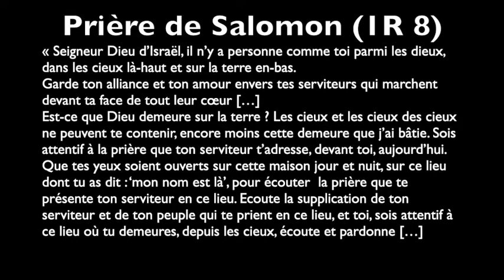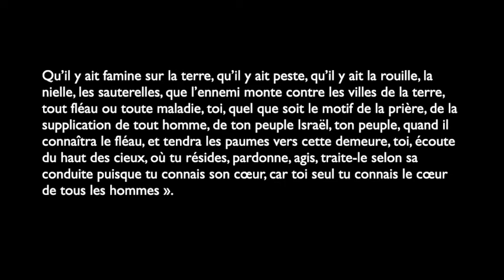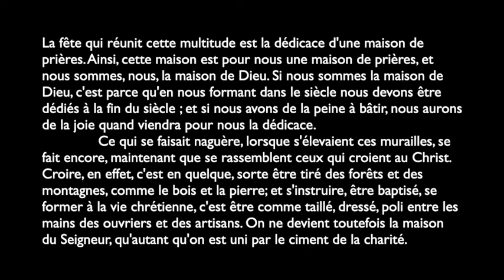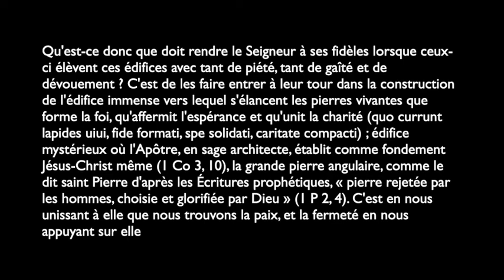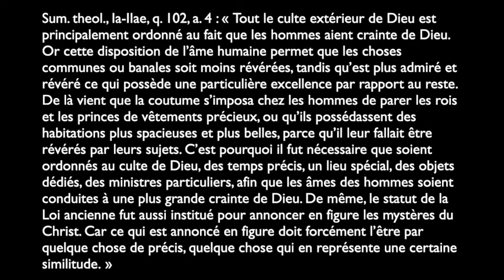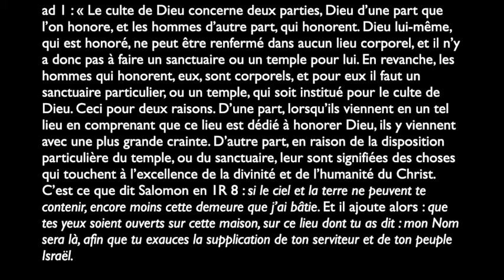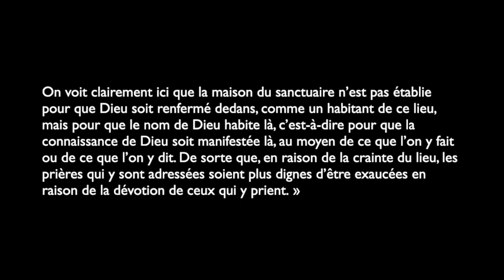Sonnerie pour espérer : le diaire des Jacobins du 3 avril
Aujourd'hui : Espérer dans le Temple. La prière de Salomon

Nos églises nous manquent. Rien ne remplace ce moment où l’on franchit le seuil d’une église en laissant le monde derrière soi, ce moment où l’on se signe de la croix de notre baptême avec l’eau qui a servi à notre baptême, ce moment où l’on s’approche de l’autel du Seigneur, où on le vénère en s’inclinant, ce moment où l’on s’agenouille devant le tabernacle en ouvrant son cœur devant le saint Corps du Christ Jésus.
Nous sommes privés d’église, mais nous ne sommes pas privés de l’Église si le Christ habite en nous, puisque nous pouvons alors espérer.